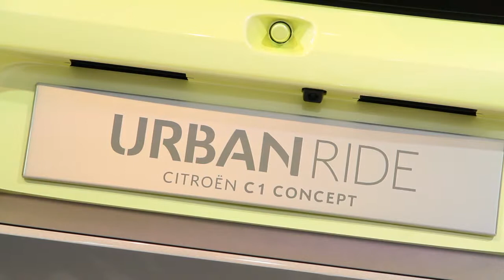No Comment Citroen C1 Urban Ride